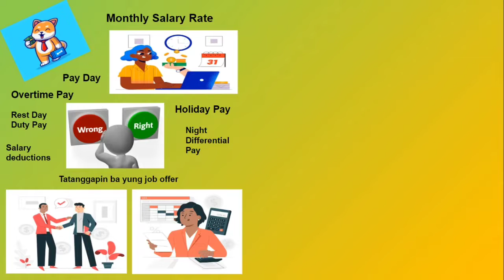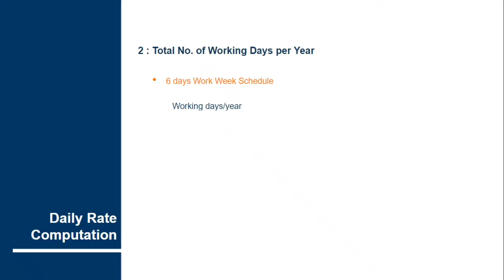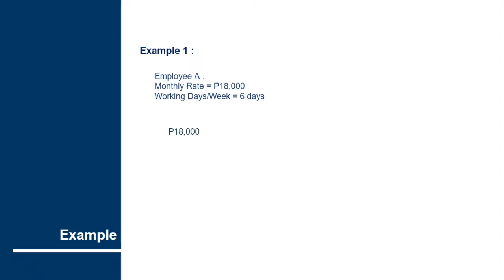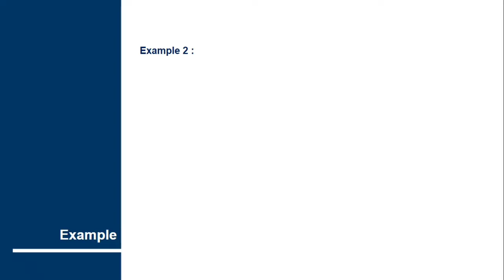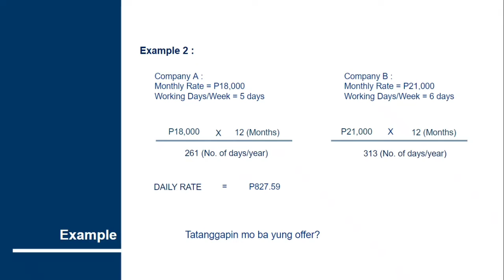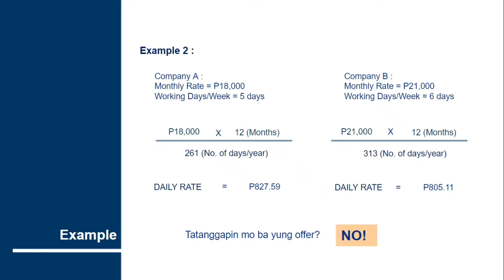PAANO MAGCOMPUTE NG DAILY RATE NG MONTHLY PAID EMPLOYEES? | HR. LEAH G.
Alamin kung paano macompute ang daily rate ng monthly paid employees